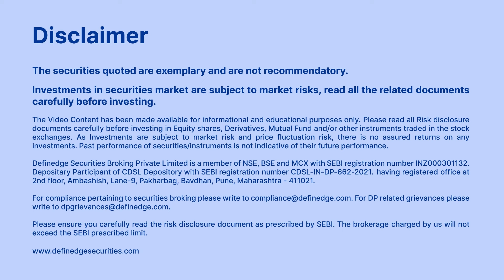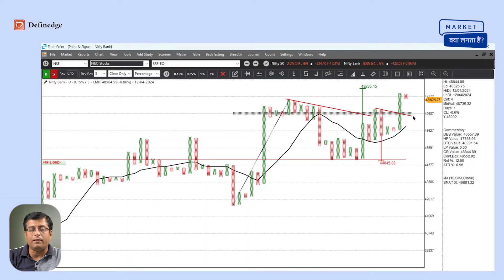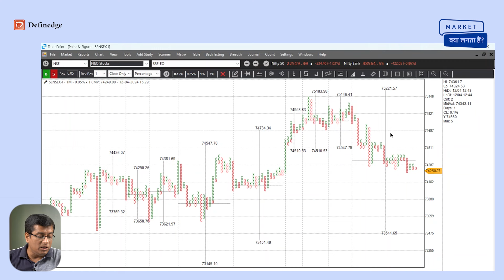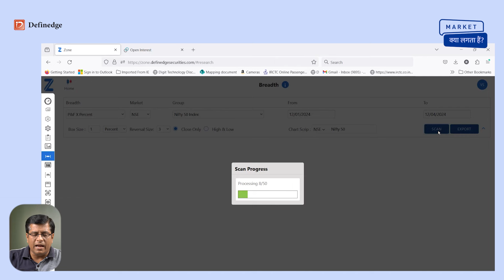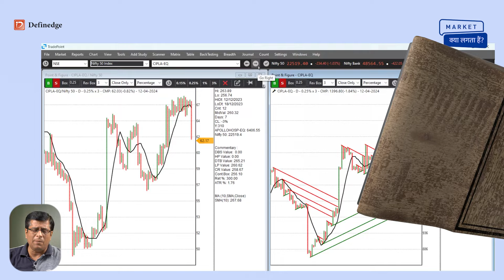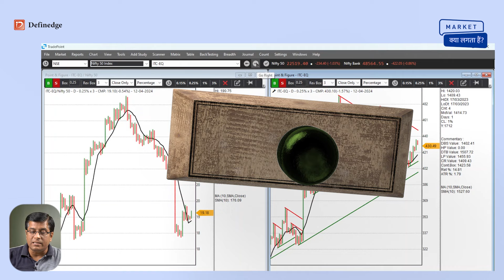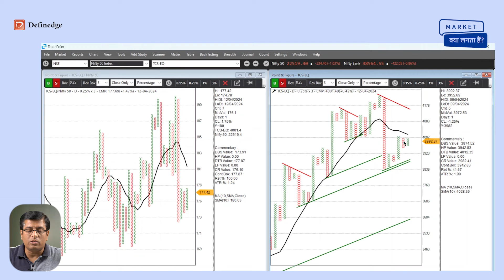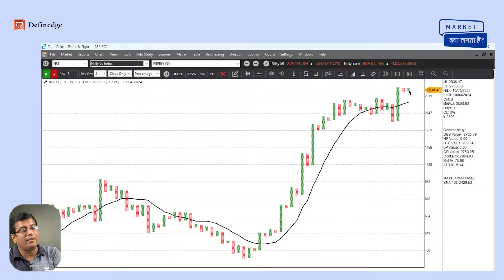Analysing the Bearish Move | Market Kya Lagta Hai? | 14th April 24 | Raju R | Definedge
In this 'Market Kya Lagta Hai' (MKLH) video, Raju Ranjan discusses NIFTY, BANKNIFTY, SENSEX and FINNIFTY levels and also explains how one can find buzzing sectors and stocks.

📊 Intraday Levels:

NIFTY: Setup is Bearish
• Above 22800: Bullish
• Below 22600: Bearish

BANKNIFTY: Setup is Bearish
• Above 49000: Bullish
• Below 48650: Bearish

FINNIFTY: Setup is Bearish
• Above 21775: Bullish
• Below 21550: Bearish

SENSEX: Setup is Bearish
• Above 75000: Bullish
• Below 74200: Bearish

📈 Raju Ranjan analyses the GOLD and SILVER futures chart and shares some critical levels.

📊 Moving on to the Relative Strength (RS) chart, Raju Ranjan provides his analysis on gold, bonds and the USD/INR currency pair. The RS chart indicates a bullish outlook for Gold and Equity compared to USD/INR and bonds.

📊 Next, he analyses Open Interest (OI) using Opstra. It seems that there is significant Open Interest (OI) in the 22200PE (support) and 22700CE (resistance) strikes.

📊 Raju Ranjan then analyses the Market Breadth using Breadth Scanner in RZone.

📈 To conclude the video, Raju Ranjan analyses all the stocks from Nifty 50 index on price and RS chart.
Definedge is a self-grown organization, transcending the role of a traditional stock brokerage firm. We distinguish ourselves as a multifaceted entity encompassing product development, research, and education. Our unwavering commitment is to share extensive knowledge and expertise with the trading and investing communities. Our tools and resources, honed through years of dedicated research and practice, are trusted by millions of traders and investors across various market segments, including NSE, F&O, BSE, MCX, and CDS. We take pride in offering Definedge tools for FREE in real-time after you open a Demat account, providing you with a competitive edge in the market. Our overarching objective is to create a holistic platform that empowers traders with comprehensive tools for learning, sophisticated analysis, and seamless trade execution.

Additionally, avail yourself of live Q&A sessions with mentors to get your queries resolved.